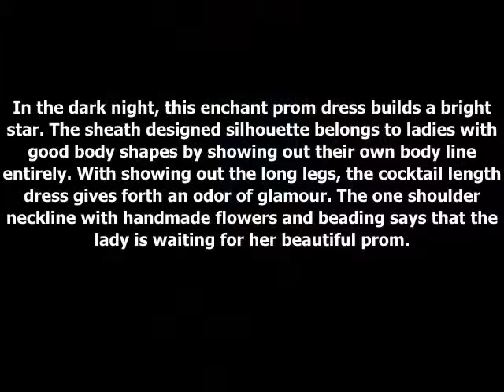Enchanting Sheath Sweetheart Chiffon Short Blue Formal Dress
Royal blue is the color for ladies above 25 since it sends out the mature and unique smell. This enchanting sheath chiffon prom dress with natural waist shows the natural body lines of ladies. Moreover, the sweetheart neckline, at the same, easily let a sexy and fascinating lady come forth our prom. Flowers are the character always appearing on the women's dresses. So does this one. The lovely flowers from chest to the bottom of the dress make ladies younger.